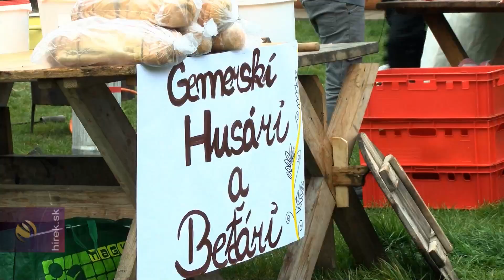Böllérfesztivál a Murányi-fennsíkon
Erdőköz. A téli időszak hagyományosan a disznótorok ideje is. Vagyis hát volt, mert ma már falun is nagyon kevesen tartanak hízót. Az ünnepek alatt viszont igencsak megnő az érdeklődés a vágnivaló sertések és elsősorban a belőlük készült háztáji termékek  iránt. A Murányi-fennsík területén található Erdőköz határában 12. alkalommal rendeztek nemzetközi böllérfesztivált, hogy felelevenítsék  a  szokásokat és elkészítsék a finomabbnál finomabb specialitásokat.